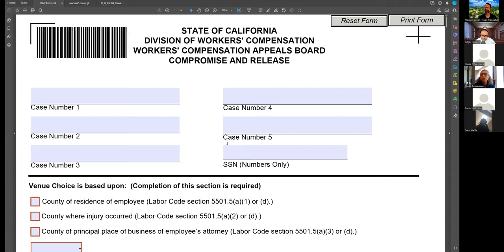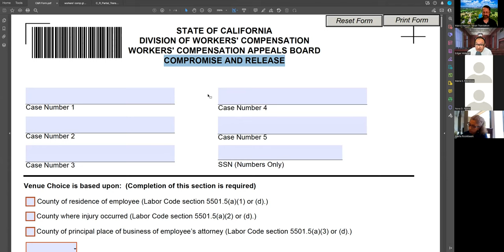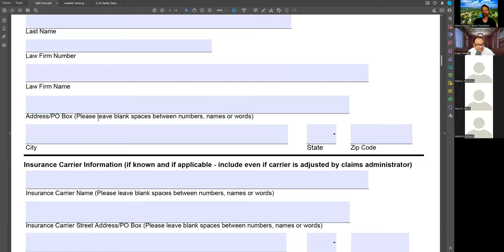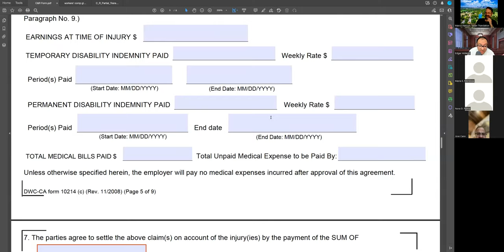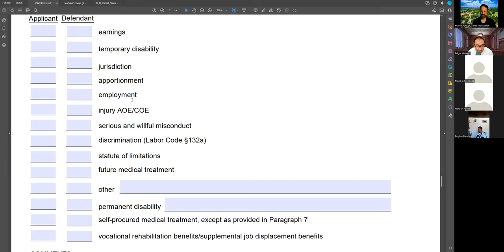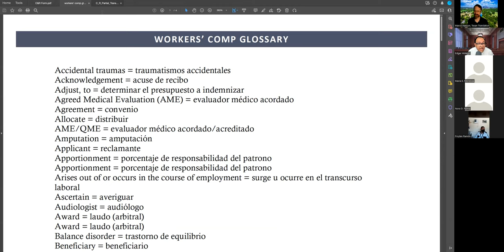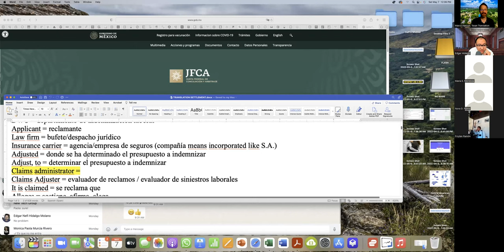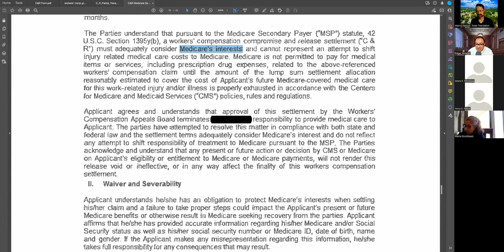Worker's Comp Sight Translation Demo (English to Spanish)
This one-hour webinar covered the sight translation of a settlement form used in workers’ compensation. This vocabulary can sometimes have a very high register, presenting unique challenges for the interpreter. Although states have their own forms, the translation of this specific “compromise & release” will help interpreters understand key concepts and allow them to deliver a more accurate rendition. The presentation is primarily in English and intended for interpreters working in any language, with samples given into Spanish.
The presenter is Édgar Hidalgo García of the online interpreting school, TransInterpreting. He was the academic coordinator of Cal State Fullerton’s Legal Interpretation Program and an instructor at UC Riverside’s Court Interpreter Training Program. Edgar is a Certified California State Medical Interpreter and a Judicial Council of California Certified Court Interpreter. The American Translators Association approved this webinar for one continuing education point, for those ATA certified members who watched it live.